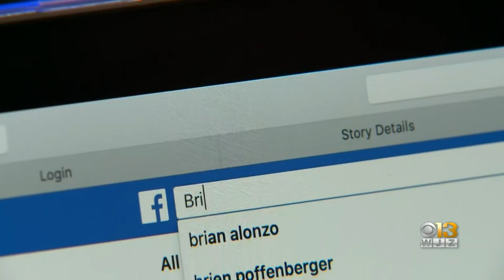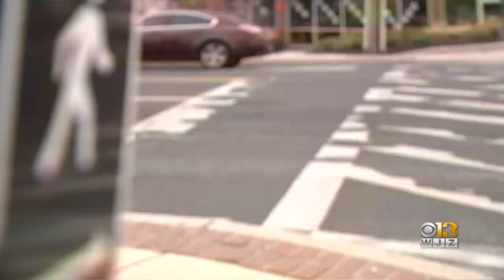Coronavirus Response: Contract Tracing Explained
What is contact tracing and how is it used to slow the spread of diseases like COVID-19? Here's a breakdown.